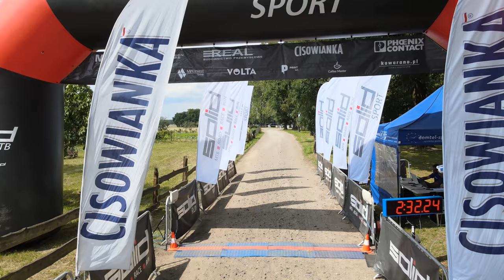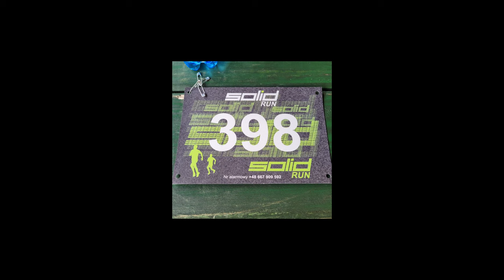Solid MTB Wilkowice oraz Solid RUN w pigułce